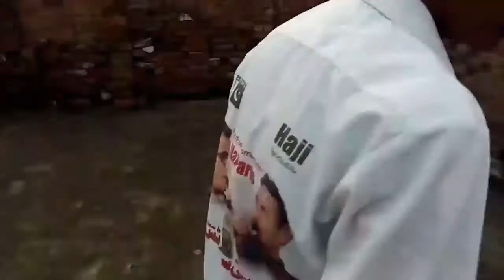Kid Ertugrul gazi in Dogs Mandi very funny Ertugrul series. | Hurman Tv.